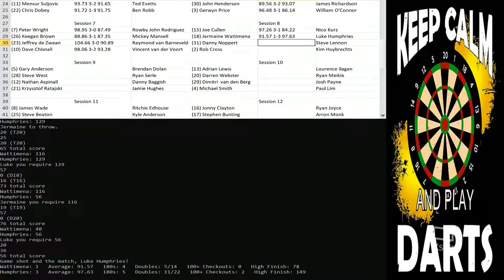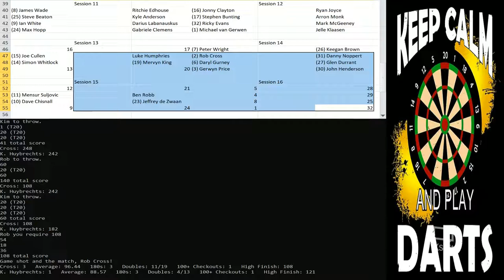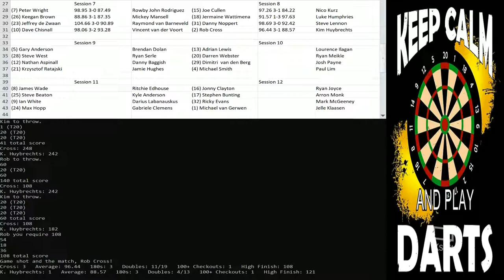2020 PDC Darts World Championship Preview -- Part 4 (2nd Round)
In Part 4 we look into the next portion of the bracket in round 2.